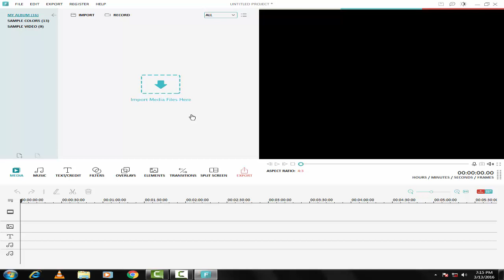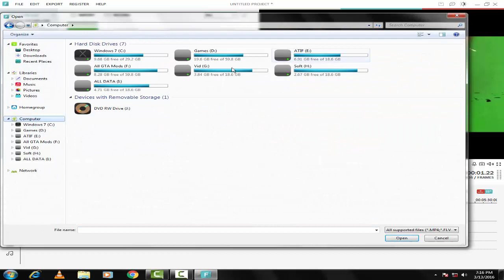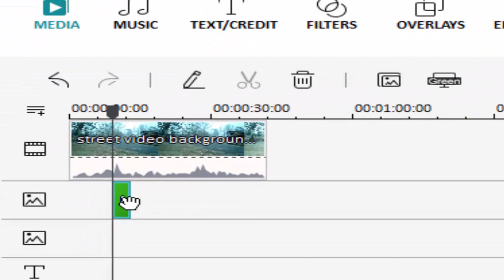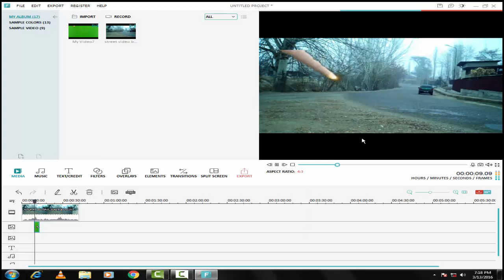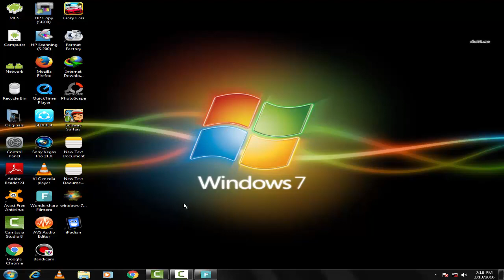How to Use Green Screen in Wondershare Filmora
Hello Guys.in This video i am going to show you how to use green screen effect in wondershare filmora